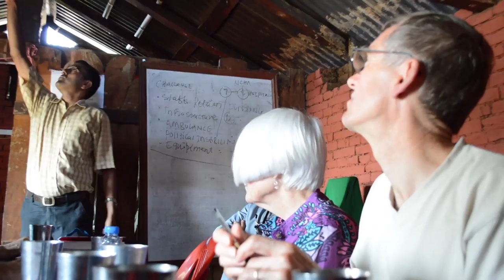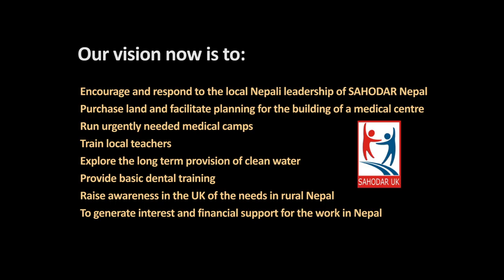Go Nepal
Visit by Mutley Baptist Church team to Nepal in October 2015. The film features the work of SAHODAR Nepal.